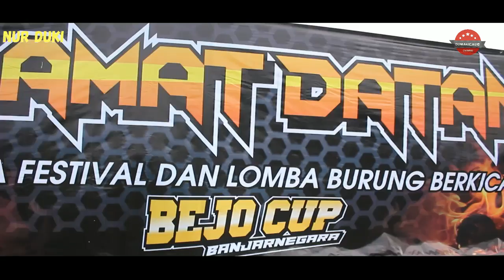BEJO CUP : Perang KONSLET Penonton Sampai Seperti SUPOTER BOLA